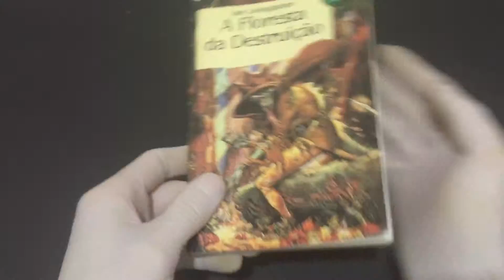IMG 3981A Floresta da Destruição Aventuras Fantásticas Nº 3